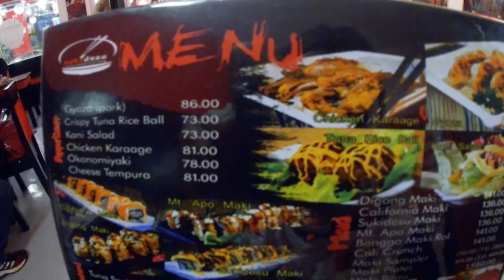Modern Japanese Street Dining NOW @ UPTOWN - SUKI DESU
Vlogger's Night @ Suki Desu, Uptown Branch, Cagayan de Oro City. This unique Modern Japanese Steet Dining is so hot like their Spicy Pork-Chicken Yakisoba I ate during this event! Everything is tasty and delicious food from their Professional Chef. The Price is also very affordable where you can taste what's Japanese food be like!